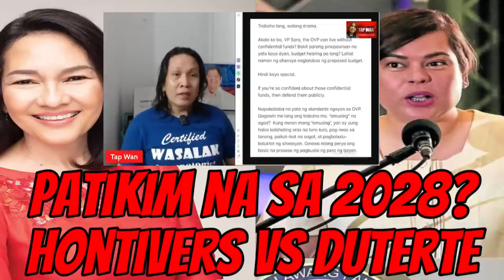Kung ayaw mo ng batikos, huwag ka ng humingi ng CONFIDENTIAL FUNDS